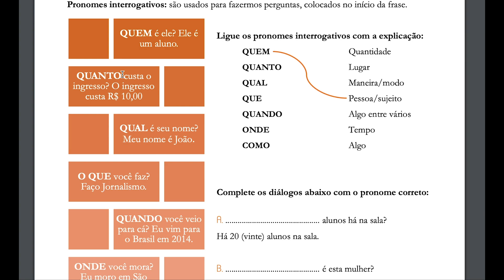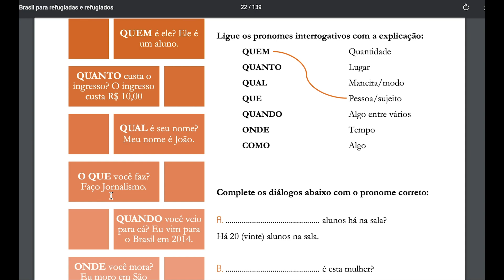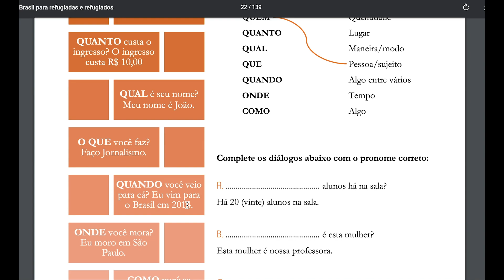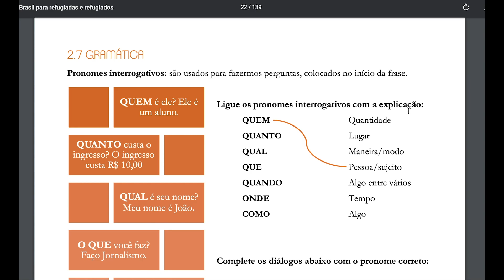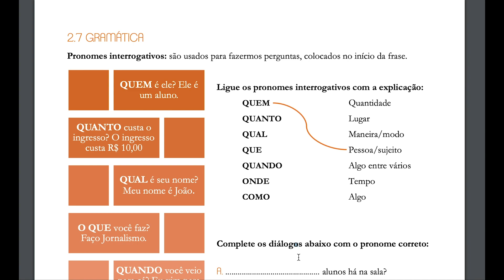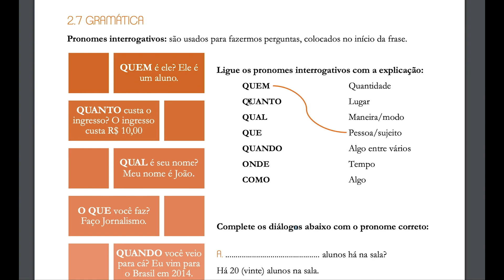PRONOMES INTERROGATIVOS (Português para Haitianos)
kou potigè pou ayisyen,kou potigè,kou potigè,kou potigè,kou potigè,kou potigè,kou potigè pou ayisyen,kou potigè pou ayisyen,kou potigè pou ayisyen
cours portugais pour Haitien,Haïti - Apprendre le portugais facil.